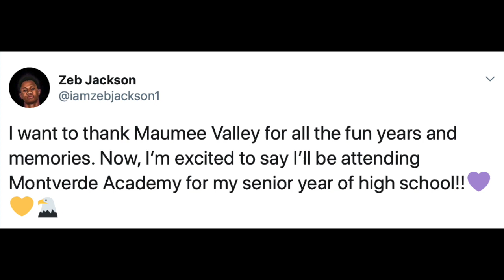Zeb Jackson (EXCLUSIVE INTERVIEW)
Toledo, Ohio (Jaden Reports)-- I spoke exclusively to MV star player and Michigan commit Zeb Jackson. Mr. Jackson will be leaving Maumee Valley for a prep school in Florida. I spoke to Zeb and a few of his friends to see what they had to say about the mattter.